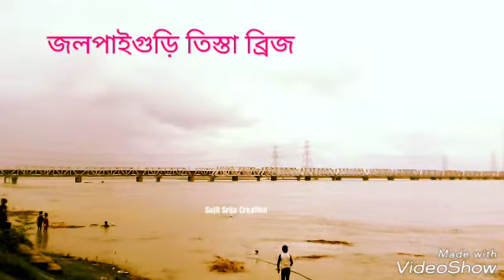Teesta Railway Bridge জলপাইগুড়ি তিস্তা ব্রীজ / Teesta bridge Jalpaiguri Teesta River তিস্তা নদী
Teesta Railway Bridge জলপাইগুড়ি তিস্তা ব্রীজ / Teesta bridge Jalpaiguri Teesta River তিস্তা নদী Train crossing Teesta bridge Jalpaiguri near Jalpaiguri Road Railway Station North East Frontier Railway
Teesta bridge near Jalpaiguri City West Bengal India